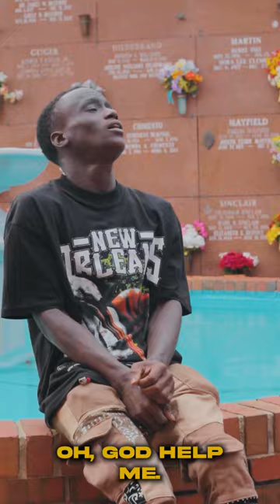Craig James - GOD HELP ME OFFICIAL LYRIC VIDEO shot by: @ayytyran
I hope yall enjoy cause everybody NEED and HAVE GOD in they life believe it or not..‼️